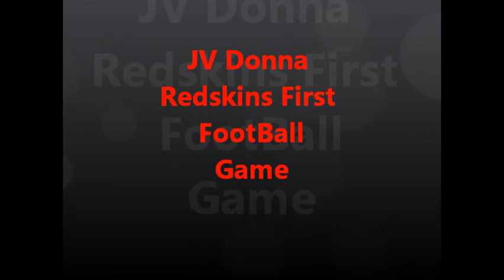Donna Redskin JV Dark 2011-2012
I took 1 day to Make this video!!! :P :)) I am #42 ;)